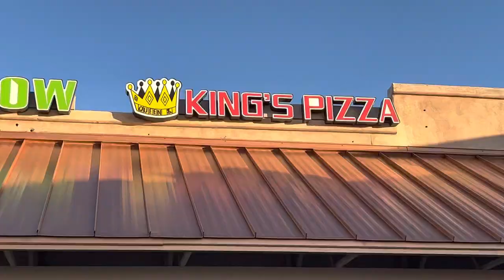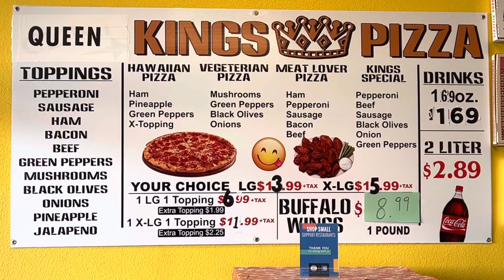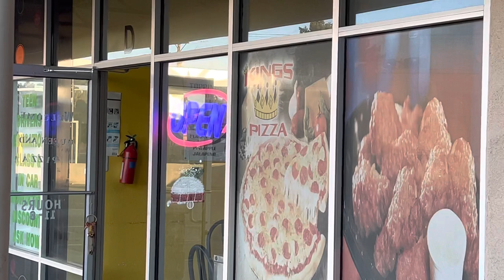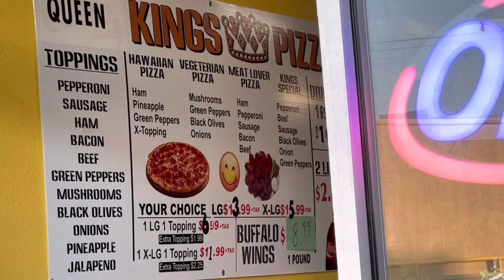LARGE ONE TOPPING PIZZAS FOR UNDER $8.00, AT KINGS PIZZA, IN CLINT TEXAS.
KING’S PIZZA  (Clint, TX Location)
100 San Elizario Road

FB COPY OF THIS 12MAR22 VIDEO,

King's Pizza-Clint is located at 100 San Elizario Rd in Clint, TX - El Paso County and is a business listed in the categories Restaurants/Food & Dining, Italian Restaurants, Pizza Restaurant, Full-Service Restaurants, Eating Places, Restaurant Italian and Restaurants.

Also, don't forget to mention Hubbiz to King's Pizza-Clint.

THREE USED V8 TRUCK TIRES FOR $155

Balito's Tires LLC
13899 Horizon Blvd,

JIMMY GARZA EMERGENCY WATER REMOVAL

                                    AND

          JIMMY GARZA CARPET CLEANING